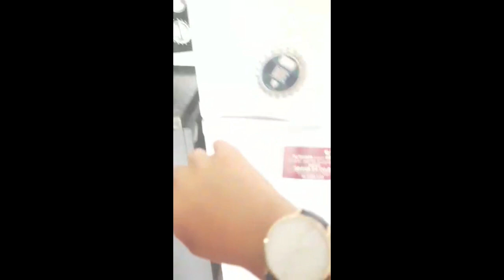Hide and seek (again)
Join our gaming gang today